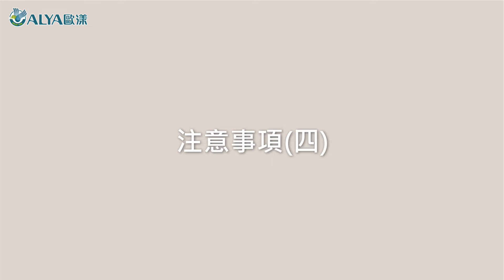如何安裝除菌濾水壺 PI-02W-UF︱ALYA 歐漾淨水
※關於歐漾:
ALYA歐漾淨水是益銳公司(1986年成立)旗下的淨水品牌。
專業研發設計、生產製造、行銷濾水器、純水機並行銷全球54個國家，且受全球700萬用戶的肯定。

選擇快捷▼
00:00 濾水壺操作說明
0:04 步驟一 順時針轉開下濾心
0:12 步驟二 上濾心放入濾壺內加水沖洗
0:30 步驟三 下濾心浸泡在清水中搖晃去除氣泡，再泡10-15分鐘
1:16 注意事項(一) 流速降低或不出水時，建議處理方式
1:34 注意事項(二) 清潔濾水壺時，請用溫和清潔劑及海綿清洗
1:44 注意事項(三) 濾芯超過48小時不使用時，建議處理方式
2:33 注意事項(四) 建議每過濾200L需定期更換濾芯(依各地區水質而定)

◆Line@:@taiwanwater